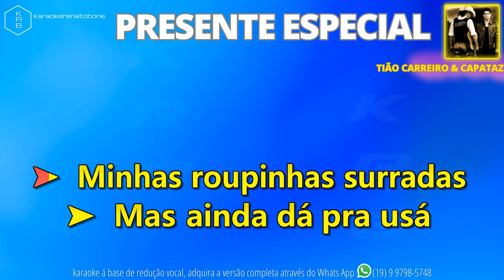PRESENTE ESPECIAL - TIÃO CARREIRO & CAPATAZ - PLAYBACK DEMONSTRAÇÃO